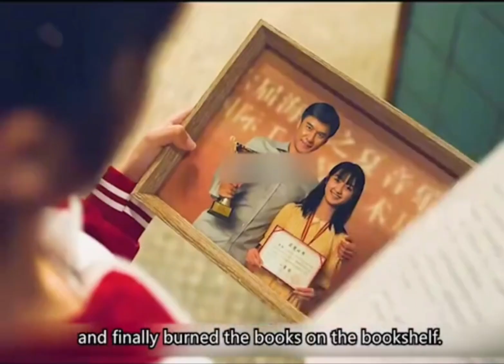The Girl Suddenly Realized That Her Father Might be a Murderer.